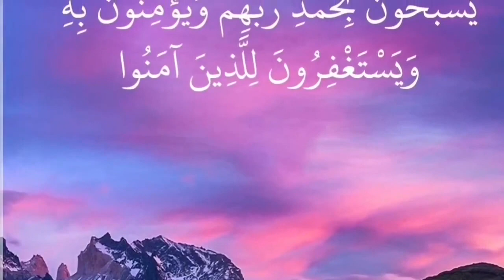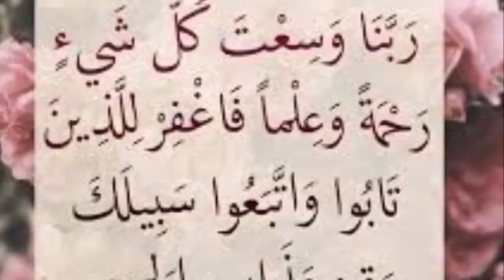Malaa'ikta Goormey U Ducooysaa Qofka?::: Dr Ahmed Al-Yamaani